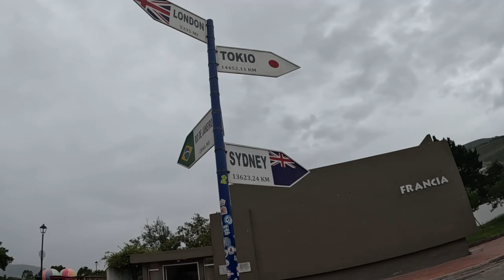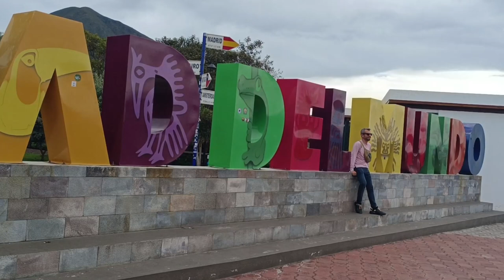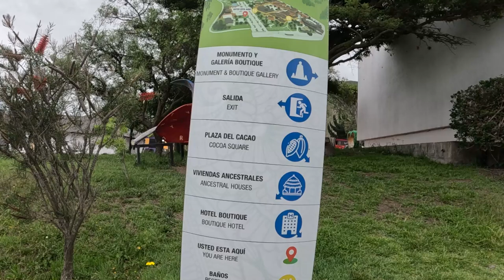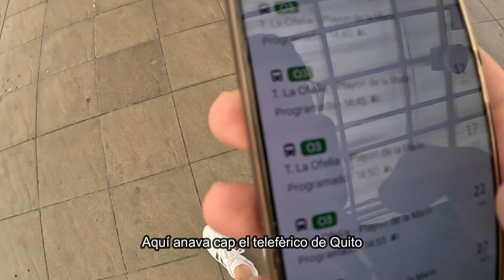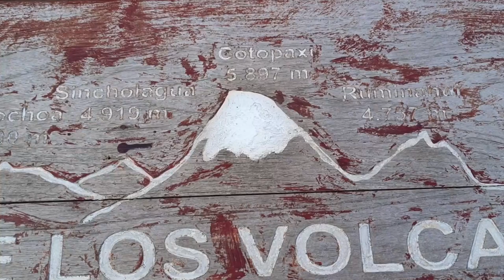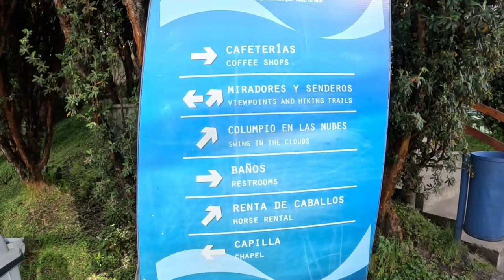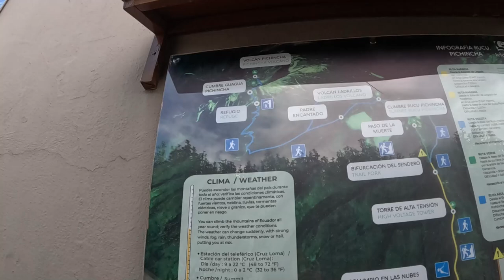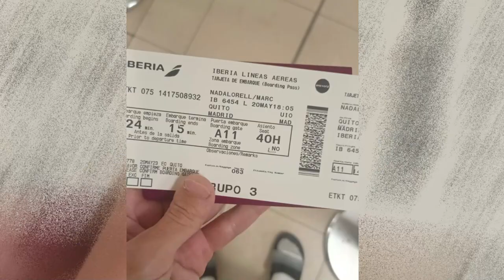QUITO, Mitad del mundo i telefèrico de Quito #17 /// Equador, Quito✈️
Del 01/05/2023 fins al 21/05/2023 estaria immers a una aventura a més de 9000 km de distància de Mallorca.

Últim dia a Quito i últim dia de viatge, visita a la ciudad mitad del mundo i al teleferico de Quito.